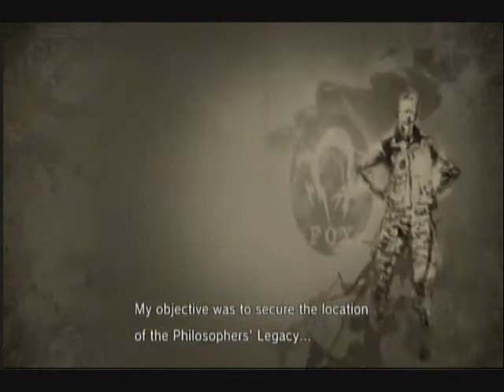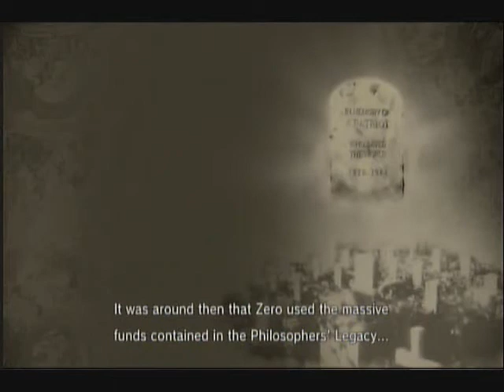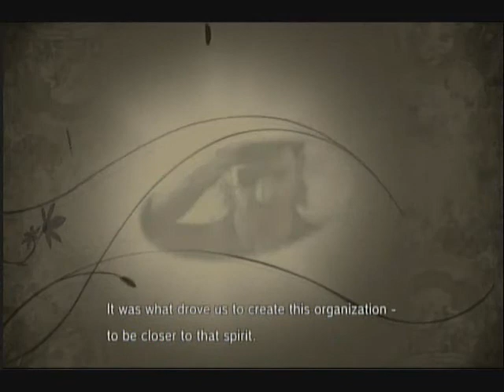Let's Play Metal Gear Solid 4 Part 19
We find the location of Big Mama